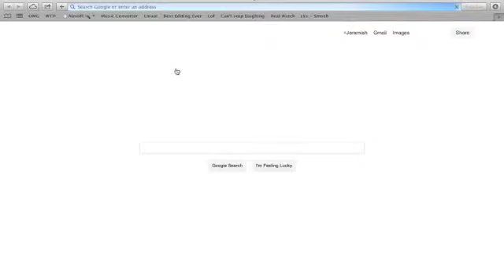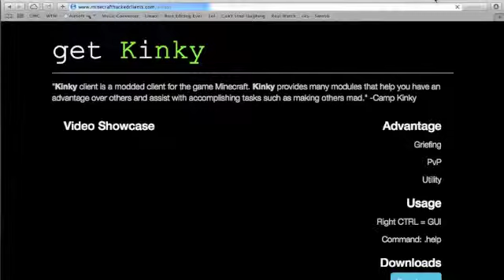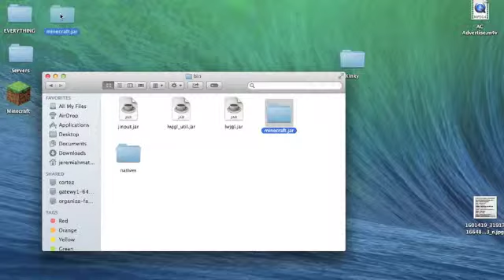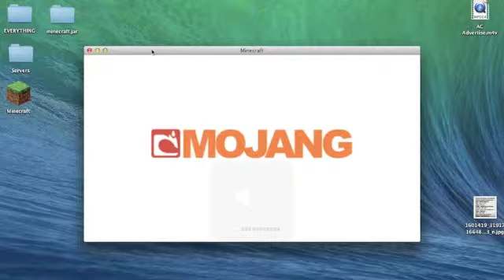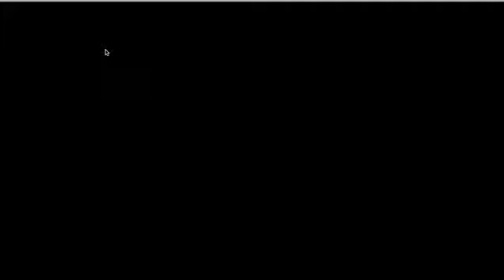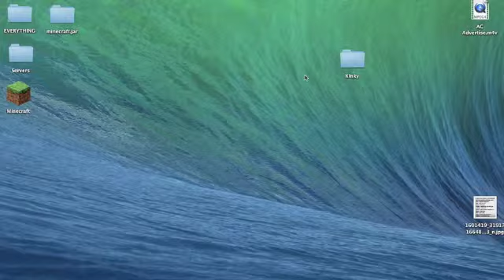WiZARDHAX 1.5.2 - Kinky Client - Installation, Gameplay, and Download  Mac 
Steps to Install:
2) Go to top bar and click Go
3) Press "Go to Folder"
4) Type in - "~/Library/Application Support"  {Without " "}
5) Find minecraft
6) Find "bin"
7) Drag "minecraft.jar" from Kinky to the "bin" to replace the existing minecraft.jar
8) Run/Open Minecraft
9) Hack everywhere! ;D
Other People To Check Out! :: -- ::
Muhd hafiy
LoRiKU Minecraft
Others :D